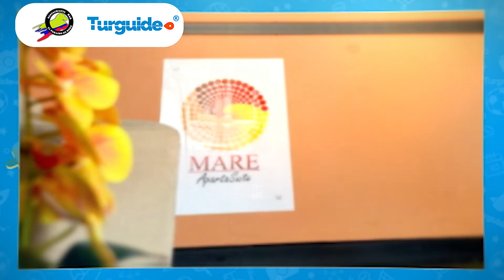Hotel Mare - Apartasuites al Norte de Cali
Cerca al Centro de Negocios del norte de Cali encuentras un lugar tranquilo y muy acogedor. Nos dedicamos a brindarte descanso y comodidad
Encuentranos en Turguide App